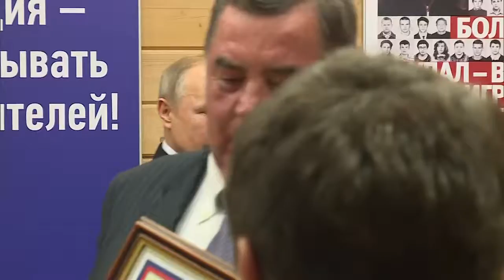В. Путин. Посещение клуба дзюдо «Турбостроитель»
Посещение клуба дзюдо «Турбостроитель»